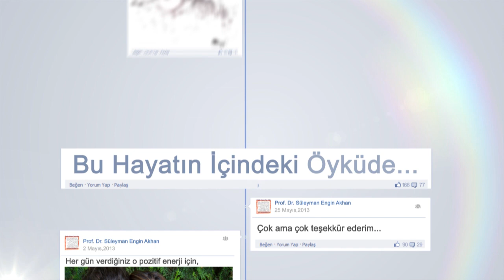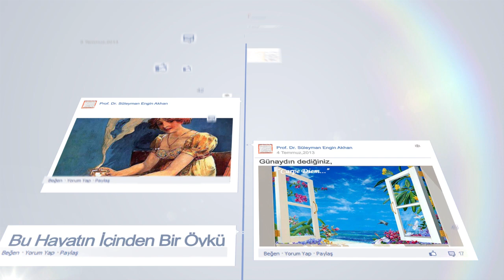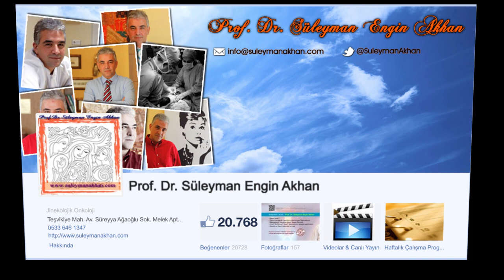Bu hayatın içinden bir öykü... - Prof. Dr. Süleyman Engin Akhan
Prof. Dr. Süleyman Engin Akhan'ın Facebook Fan Sayfasının beğeni sayısının 20.000 kişiyi geçmesi üzerine hazırlanan viral... .